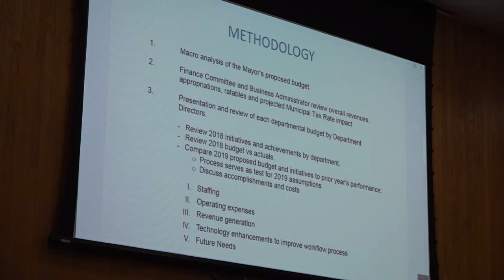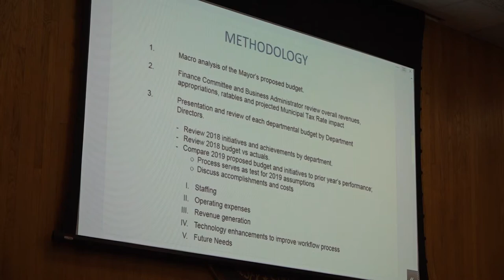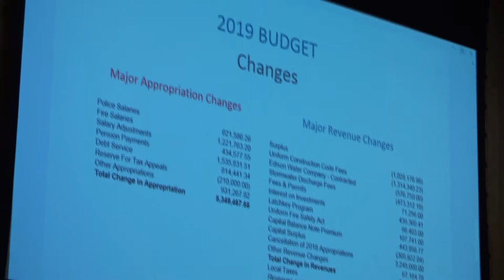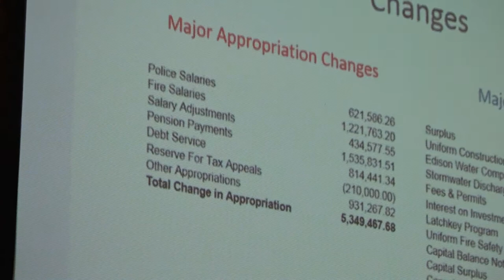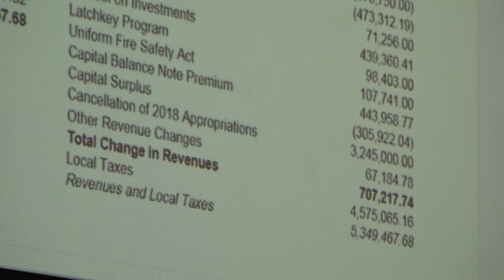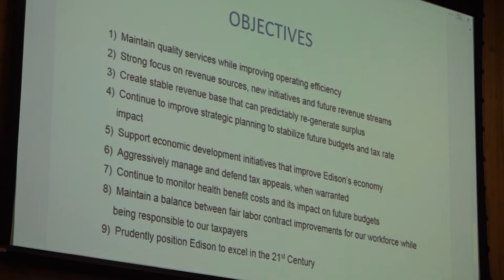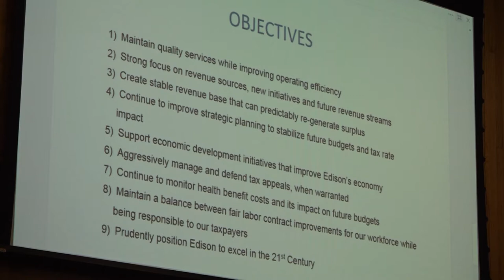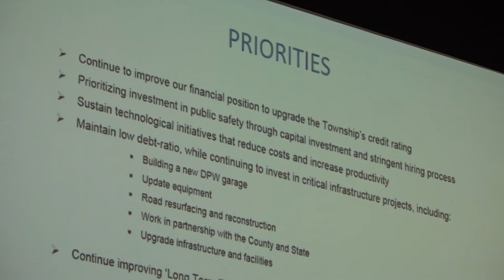Council Meeting 090919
Combined Meeting: Work Session and Regular Meeting